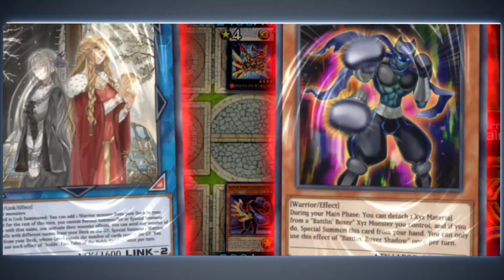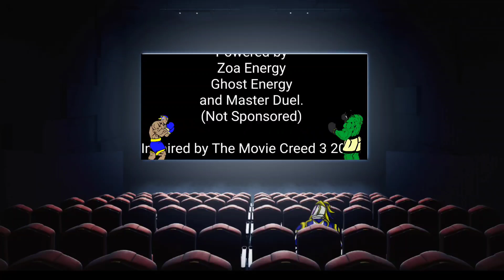Battliiin ( movie theme duel )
Enjoy this duel inspired by creed 3.